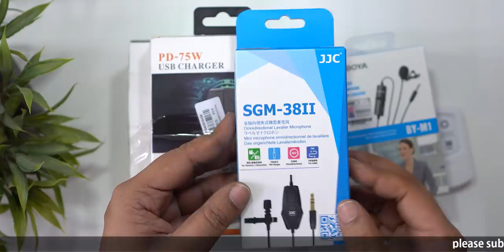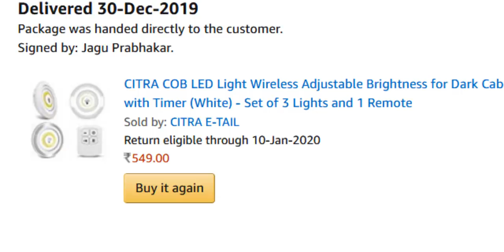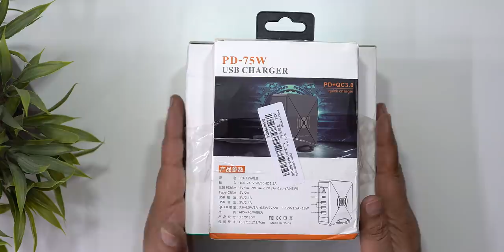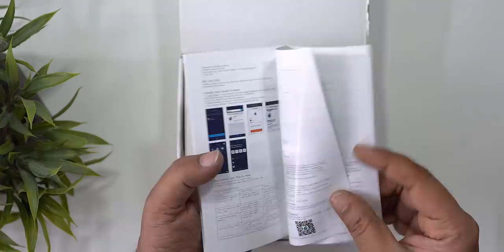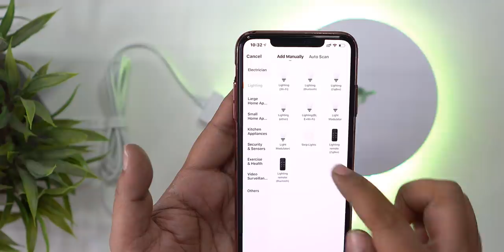All in One Unboxing || Multi fast Charger, Studio mic and lights, Smart LED Strip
COB LED Light
Litake LED Puck Lights
Boya BYM1 Mic